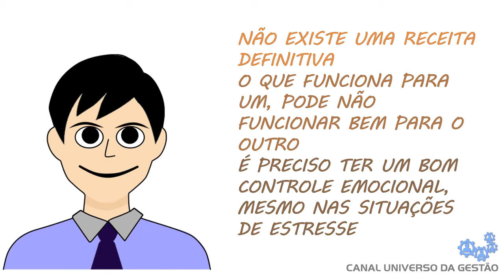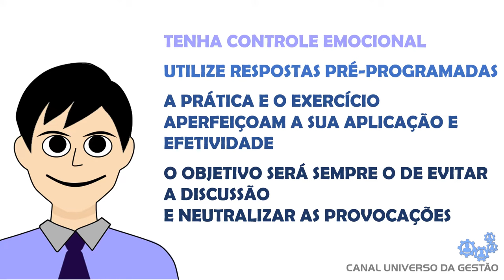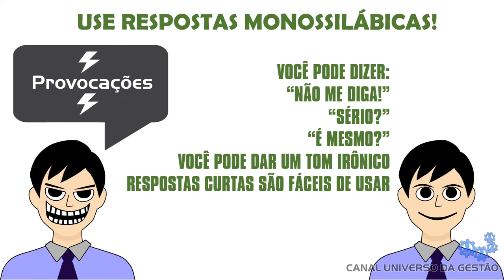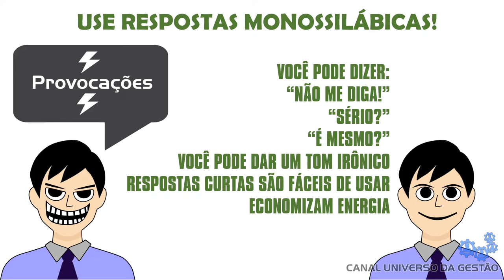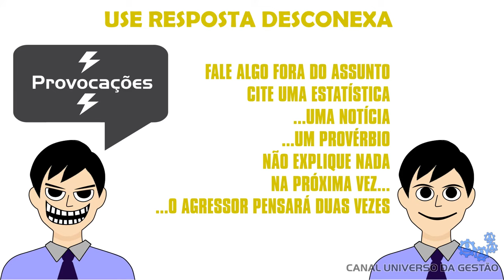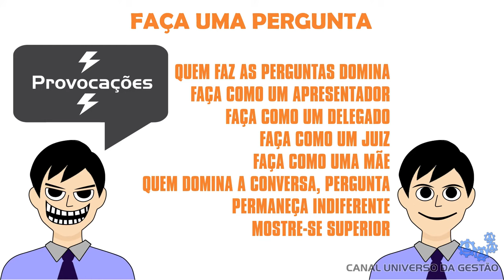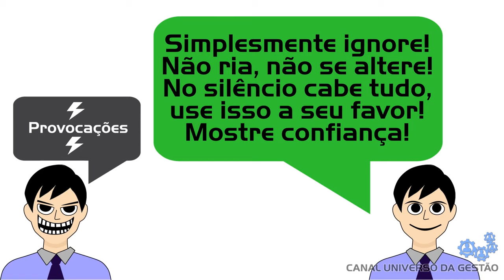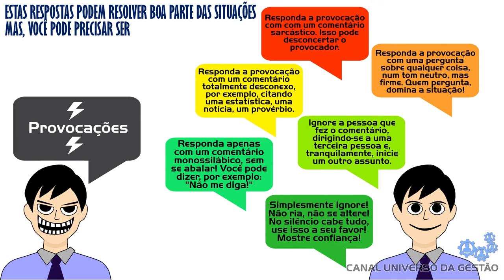6 MANEIRAS DE SE DEFENDER DE PROVOCAÇÕES E COMENTÁRIOS TÓXICOS NO TRABALHO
VIDEOAULA DE GESTÃO  - Confira, nesse vídeo, 6 maneiras inteligentes de se defender de ataques de provocadores e pessoas tóxicas, com o objetivo de anular a provocação, evitando discussões e confrontos desnecessários!
Seções desta videoaula:
Vinheta: 0:00
Introdução: 0:18
Alerta: 1:07
Um exemplo: 1:47
Importante: 2:47
Maneira #1: 3:35
Maneira #2: 5:10
Maneira #3: 6:16
Maneira #4: 7:18
Maneira #5: 8:36
Maneira #6: 10:44
Resumo: 11:40
Agradecimento: 12:49
Conteúdo adaptado do meu livro "52 Bons Hábitos de Gestão, Liderança e Relações Humanas", disponível na Amazon
Referências:
1) Livro "Como se defender de ataques verbais", de Barbara Berckhan.
2. Esforços razoáveis foram feitos para que as informações contidas neste vídeo estejam corretas e atualizadas (na data de sua produção), todavia, não há como garantir que não haja erros, equívocos, imprecisões, falhas ou omissões; inclusive, em decorrência do passar do tempo.
3. Este vídeo tem o objetivo de divulgar informações de caráter genérico, de acordo com a experiência e conhecimento do autor, e não deve ser interpretado como consultoria ou determinação específica a você, ou ao seu caso, nem como garantia ou promessa de qualquer resultado.
4. Universo da Gestão é marca registrada de Rodrigo Vargas.